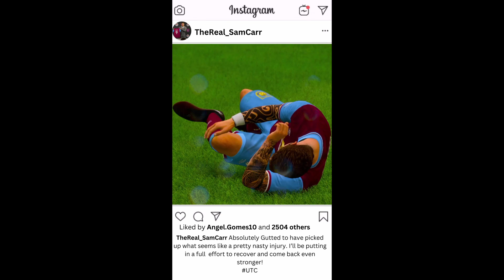EA FC 24 Player Career Mode #8 | ENGLAND DEBUT!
Welcome to a brand new series on the channel as we begin a new era of football with EA FC 24, in today's episode of our My Player we make our full debut for The England National side!

Thank you for helping me reach 500 subs, you guys are amazing!